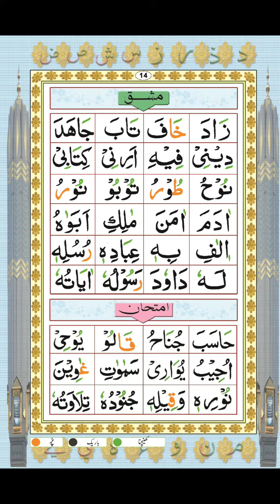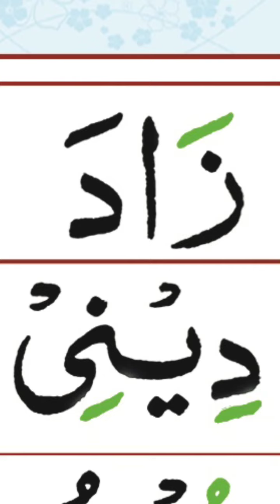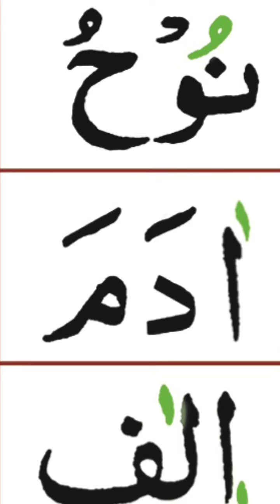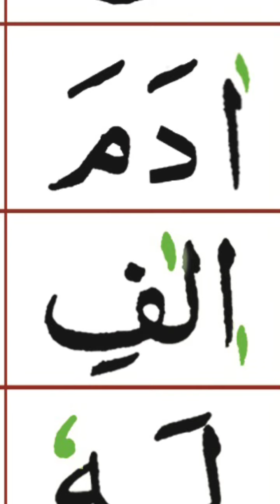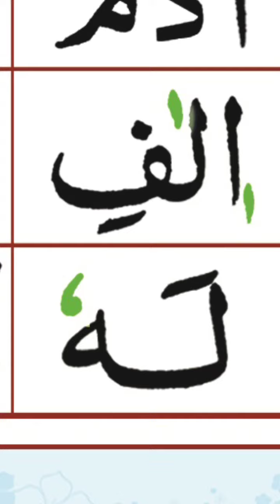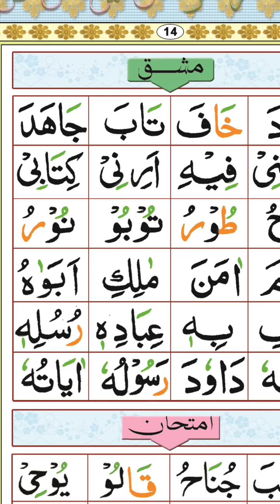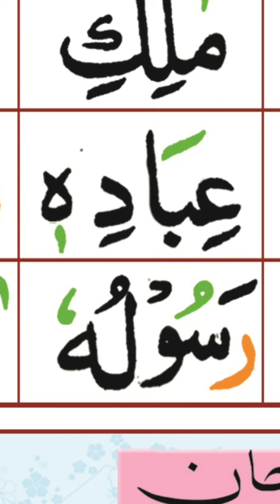huruuf-e-maddah. vdo no-mum 14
huruuf-e-maddah 3 hin 1)zabar ke baad khali alif 2) zer ke baad jazam wala ya. 3)pesh ke baad jazam wala uaai madd-e-asli ek alif ke baraabar khenc kar padhen. kha zabar,khara-zer,ullta-pesh ko v ek alif ke baraabar khench kar padhen.
kul 6 chej hain in ko khoob mashq karen.